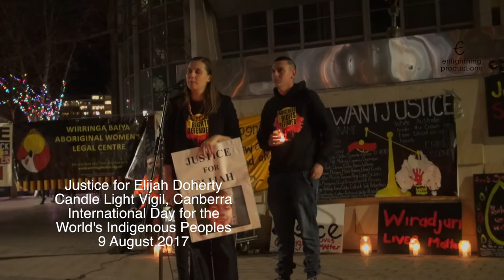Dylan Voller @ Justice for Elijah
Dylan Voller, a Don Dale Detention Centre survivor stands in solidarity with Elijah Doherty's aunt during the "Justice for Elijah Doherty" Candle Light Vigil in Canberra on the UN International Day for the World's Indigenous Peoples, 9 August 2017.